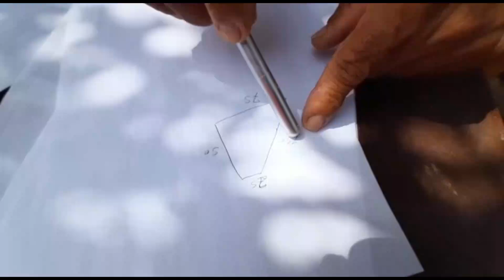Cubicación de un terreno, según el señor Cristóbal. Medidas campesinas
Presentamos fragmentos, con más datos, del vídeo 9: Etnomatemática. Cálculos y medidas de cultivos. Campesinos del Atlántico y Córdoba.